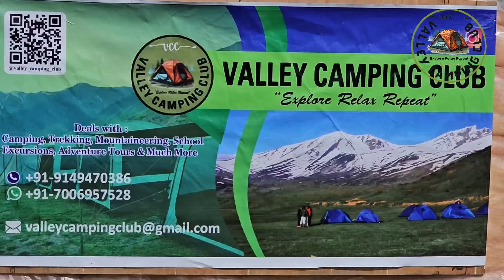As Guns Fall Silent, Gurez Emerges As Top Offbeat Tourist Destination, Come And Enjoy Camping Here